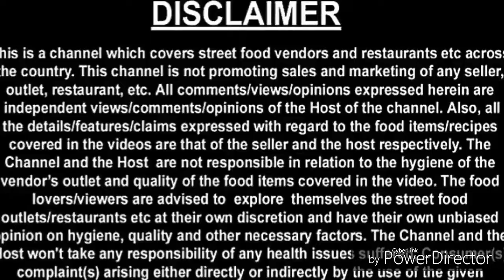Veg kabab Pratha in Varanasi|August 2018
Veg kabab pratha.
Address-Near Arihant complex sigra
Rating -10/7
Timing-10 AM - 6 PM
All days
we all can find him and appriciate his work .